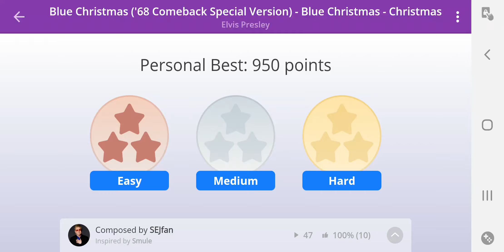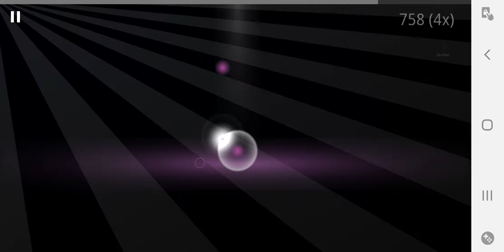Blue Christmas Elvis Presley 1968 Special Piano Version